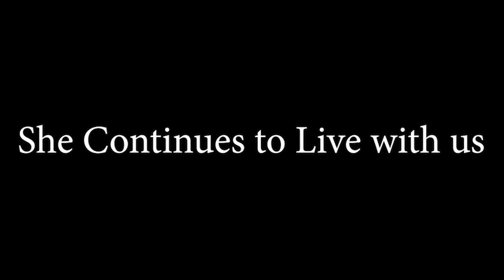Marian Month | 2024 | 26.10.2024 | Day 26